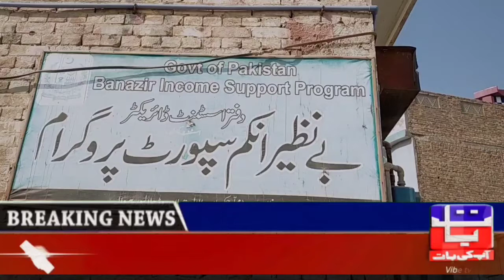jalalpur peer wala ehsas kafalt